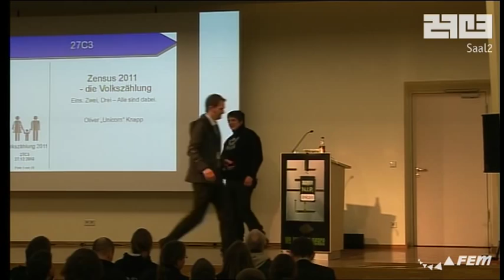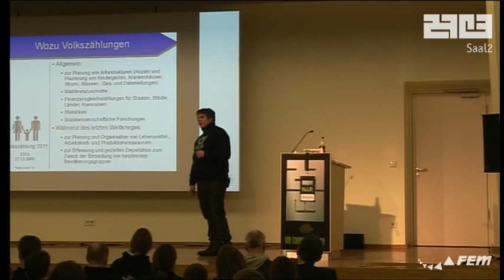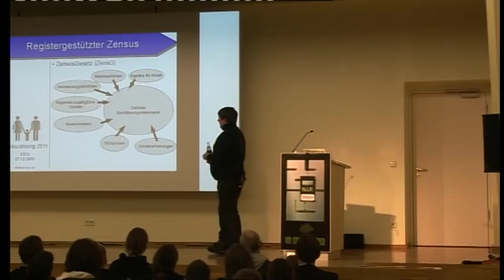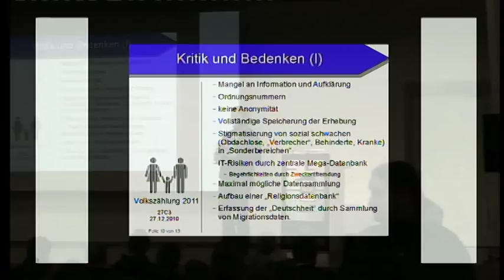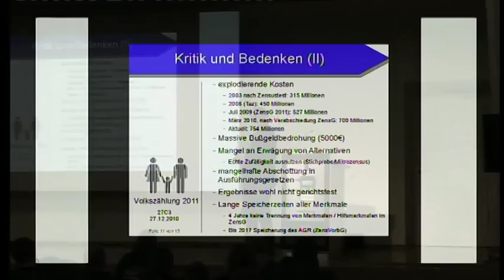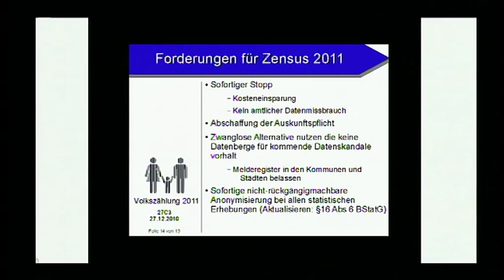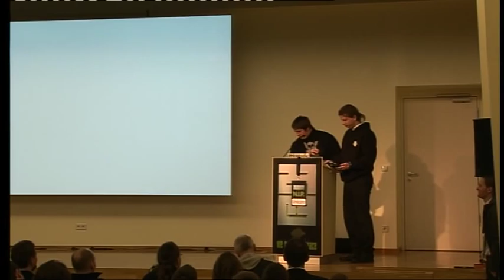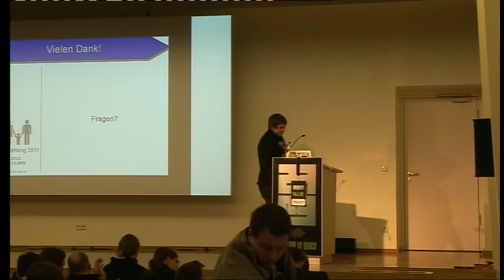[27C3] (de) Eins, zwei, drei - alle sind dabei